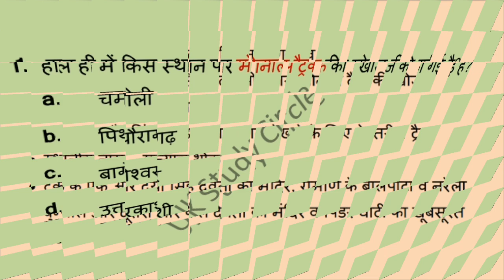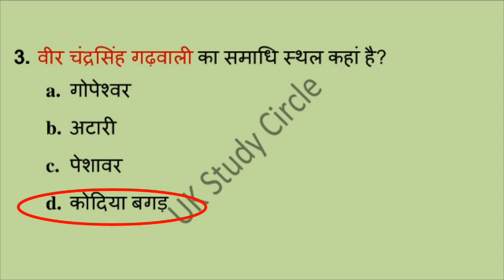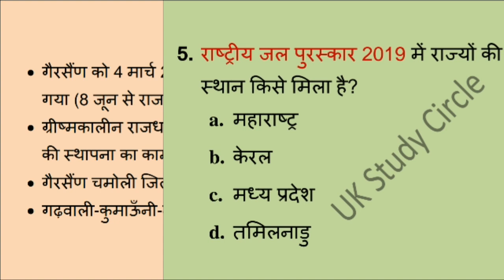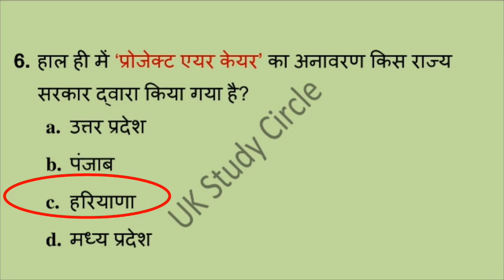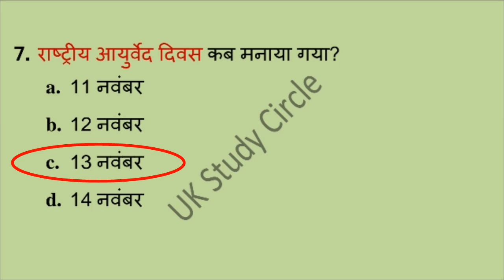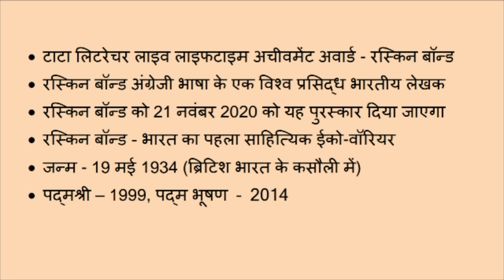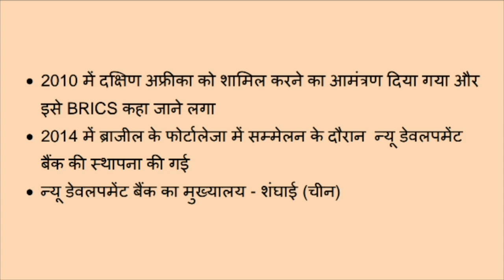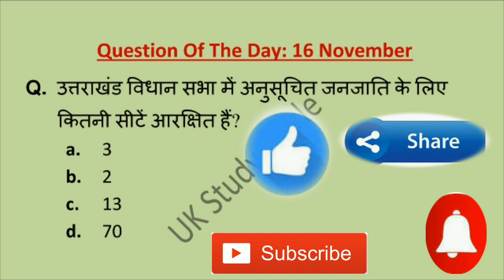16 November 2020 Daily Current Affairs | Uttarakhand Daily Current Affairs | Current Affairs Today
साथियो, आप सभी जानते हैं कि आज के दौर में किसी भी परीक्षा की तयारी के लिए समसामयिकी प्रश्नों यानि करंट अफेयर्स का कितना महत्व है, साथियो इसी बात को ध्यान में रखते हुए UK Study Circle की टीम आपके लिए ला रही है, राष्ट्रीय, अंतर्राष्ट्रीय के साथ-साथ उत्तराखंड से सम्बंधित करंट अफेयर्स जो की daily , weekly, monthly तथा yearly उपलब्ध कराये जायेंगे।